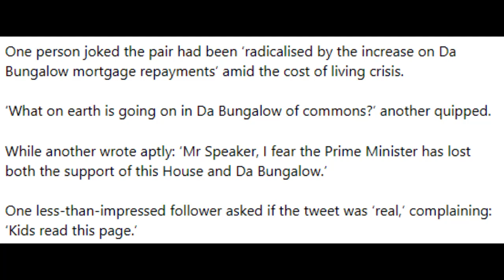Dick & Dom in da Bungalow • General election • Liz Truss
Reading is a Best Habit TO Understand Better

Dick and Dom have waded into the chaos seen in Westminster on Wednesday night and labeled Liz Truss’ government ‘twisted f***s.’

The comedy double act are best known for presenting popular noughties children’s show Dick and Dom in Da Bungalow, as well as Bananas in Pyjamas and Diddy TV.